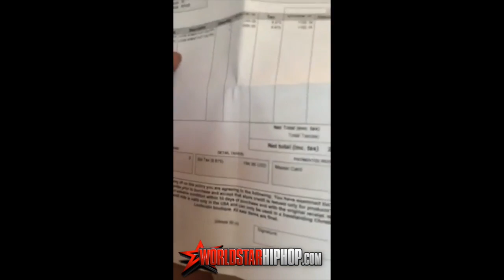Nasty weave wearing retarded talks about the her haters in the hood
Who ever called these woman queens? if that was the case we black folks can call this the "Dark Ages" this explains why she so hated with fake weave, a couple saggy tittes, and gap teeth its hard to consider this our "black queen" or "Mother Earth". However I will say one thing about this the woman is right about something there are a lot of haters in the black communities; and chances is she probably did fuck somebody's man... But that's the hood life and hoodrats for you.